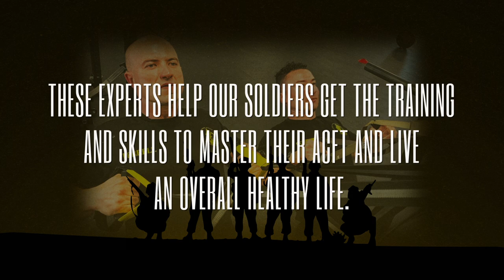Army Reserve H2F Integrator Course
The Holistic Health and Fitness (H2F) Integrator Course is the new title for what was once the 'Master Fitness Trainer Course'. Since 2016, the Noncommissioned Officers Academy (NCOA) Fort Dix has been the only location within the Army Reserve that grants this prestigious Additional Skill Identifier (ASI).

H2F Academy Fort Dix, located in New Jersey, offers an elite experience for Army Leaders. Their H2F Facilitators prepare their students through comprehensive experiences in all five domains of the H2F System: Physical; Mental; Nutritional; Sleep; and Spiritual. Each lesson is designed and facilitated in a manner to arm leaders with dedicated human performance optimizers.

Holistic Health and Fitness Integrator Course
Army Reserve H2F Academy
Non-commissioned Officer Academy - Fort Dix
Joint Base McGuire-Dix-Lakehurst, New Jersey

Video by:
SSG Dennis DePrisco
MOS - 46S
Joint Enabling Capabilities Command (JECC)
365th Signal Command

CREED OF THE H2F-INTEGRATOR
"I am an integrator of the Holistic Health and Fitness System (H2F), dedicated to its principles and ideals. I aspire to lead, educate, and navigate organizations through the intricacies of an ever-evolving world. When entrusted with the well-being of individuals and their families, I am unwavering in my commitment to safeguard their rights.

Leadership is not conferred; it is embraced by those willing to guide, manage change, and shape the Army's future vision, strategy, and design. I do not define my professional goals by specific positions but by my ability to lead, nurture, and steer change effectively.

I stand strong and resolute, dedicated to the Holistic Health and Fitness System's mission, for the readiness and combat lethality of all Soldiers, regardless of rank and position. With unwavering determination, I pledge to lead, coach, and inspire, forging a comprehensive performance system unlike any to have come before. I, am an H2F Integrator."